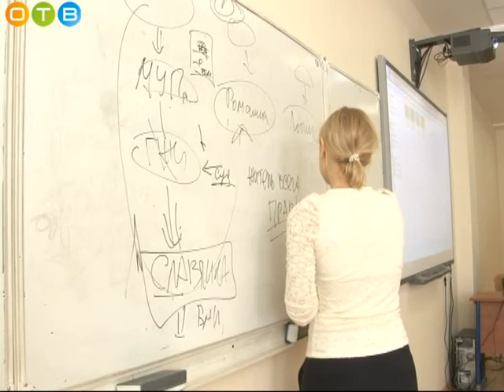Ирина Плещёва встретилась с молодежным активом филиала МГИМО